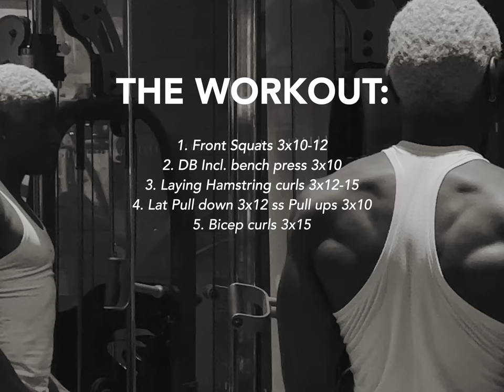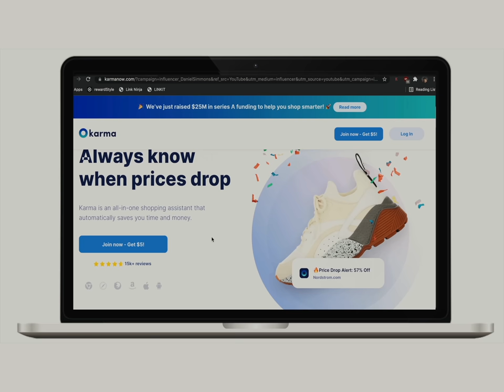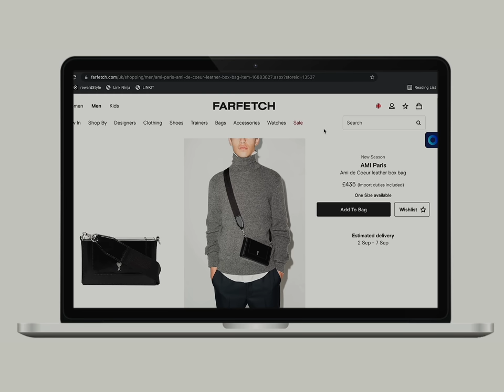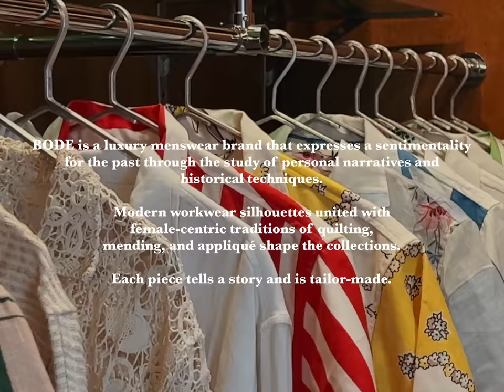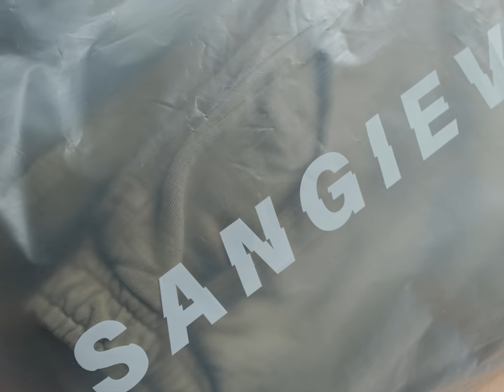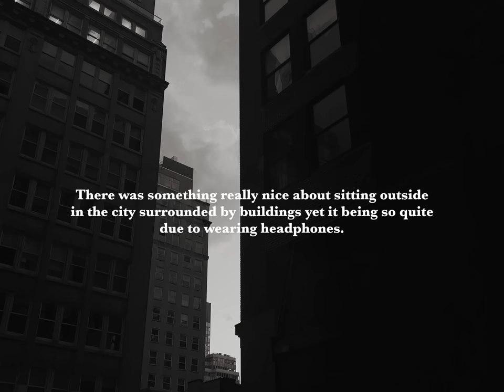New York Diaries | Casual & Simple week, working out & my favourite NYC store!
➫ Get the Karma shopping assistant

Items mentioned:
➫ Bode shorts
➫ Pangaia cargos
➫ Tabi loafers
➫ Leather bag alternative

FTC: This video was made in partnership w/ Karma